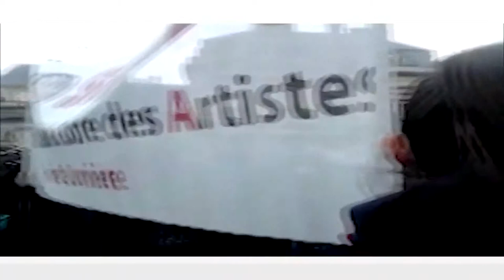Intermittents. Ils manifestent pour protéger leurs droits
A l'appel de la CGT, des intermittents du spectacle manifestent aujourd'hui à 14h de la place du Palais Royal au siège du Medef à Paris pour protéger leur droit et leur statut.

(Images) : Thierry Henno